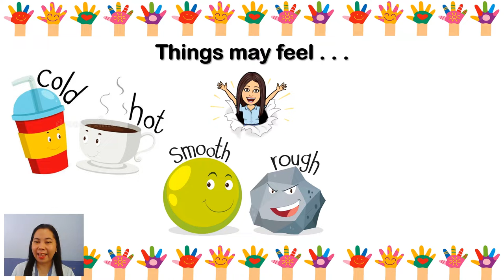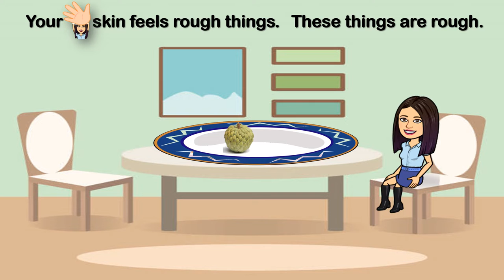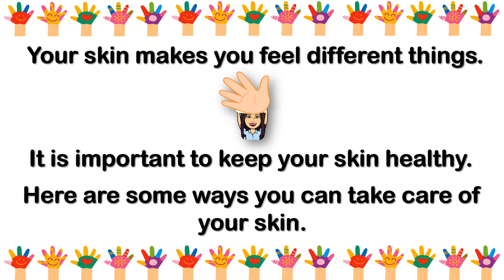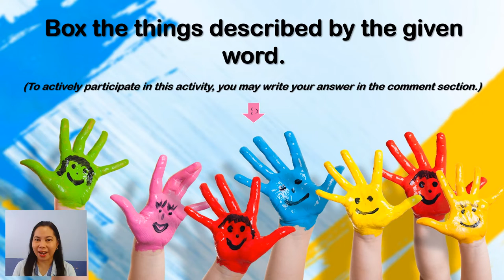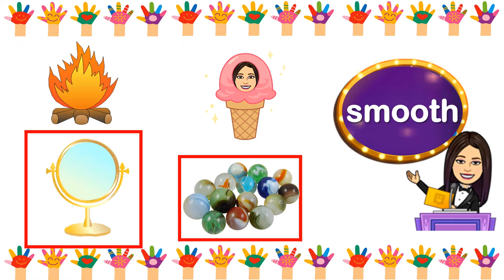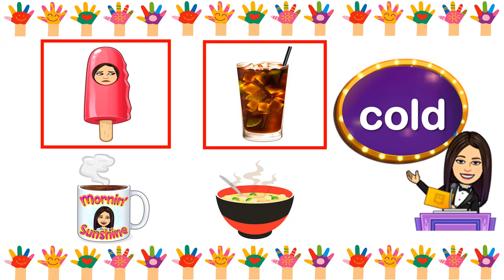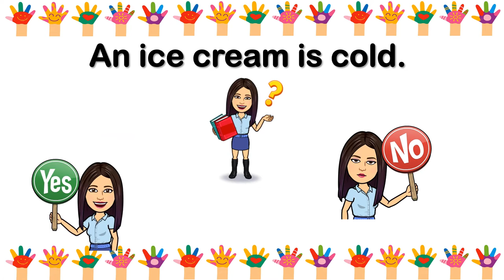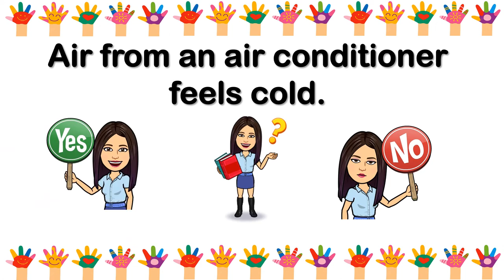Skin (Sense of Touch) | Science | Kindergarten | Grades 1-3 | Teacher Beth Class TV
In this video, you will be able to learn the importance of your skin and the different ways how to take care of your skin.